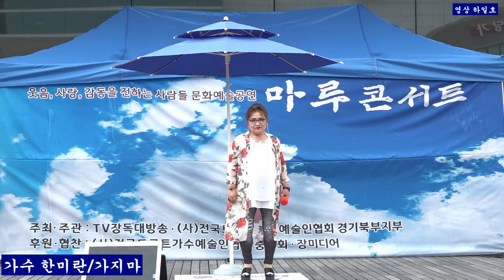가수 한미란* 가지마 원곡진성/장독대방송 부천역 북마루광장20220724